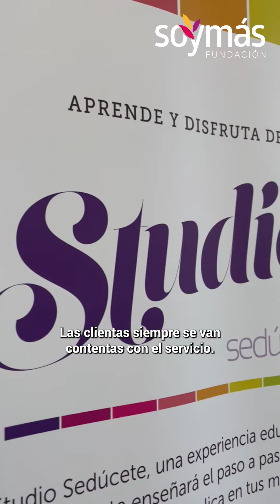Geraldine Salazar | Egresada Soymás